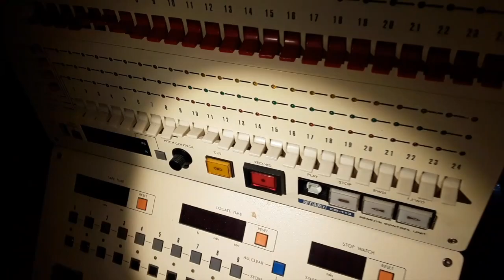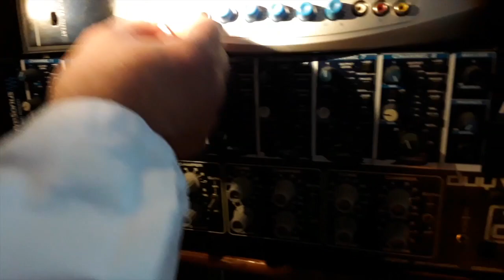OBNI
De donde vienen….donde nació su historia…..quien es realmente el Doctor Rebolleda….y …Sesmógenes …..y…..la Doctora Domene…..que propósito les mueve para perturbar el orden social y universal sin ningún tipo de escrúpulos….diversas teorías se mueven alrededor de estos extravagantes personajes…..vean …vean…desde el interior del Obni se insinuaron pruebas irrefutables…